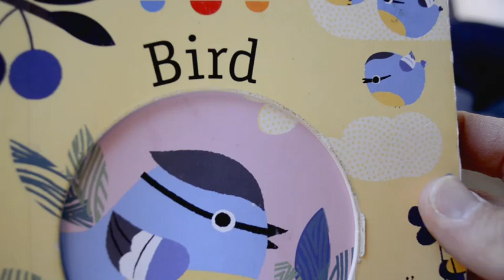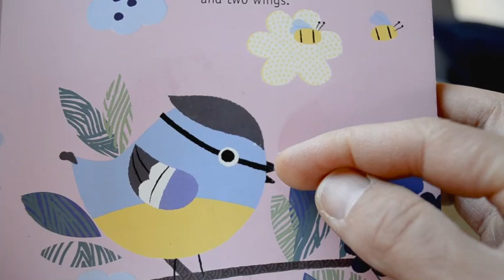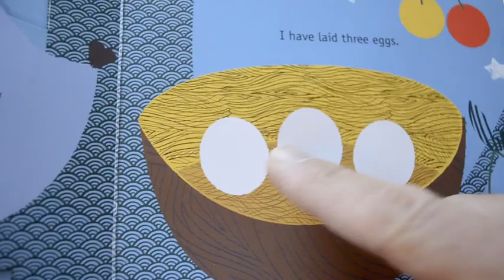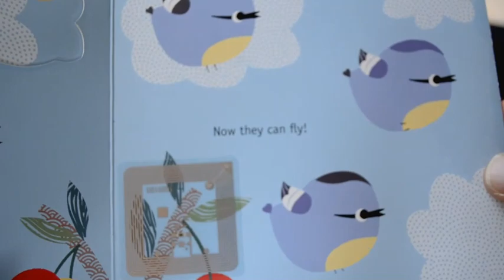Bilingual Books + Babies (Episode 2) - 20m program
Bilingual Books & Babies (with Jordian & his Accordian)
Intro
If You're Happy and You Know It / Si Tienes Muchas Ganas de Cantar
Twinkle, Twinkle / 1 + 1 = 2 (Johnny Cash)
Book: "Bird"
Los Colores del Tio Jordy
La Despedida